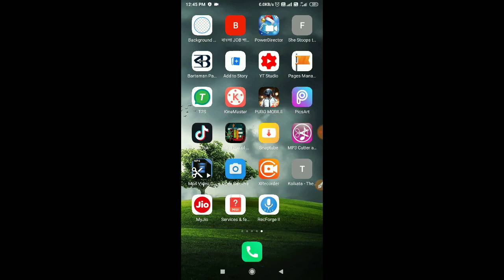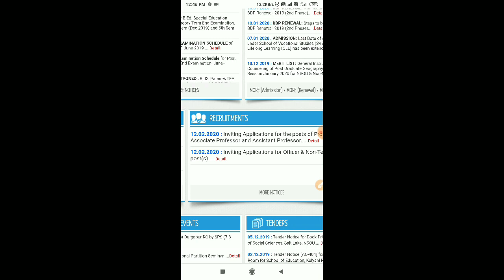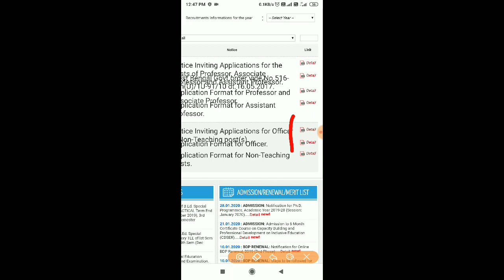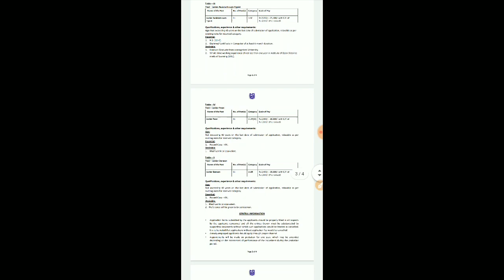New job recruitment 2020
officialwebsite

👉👉Comment is expected..